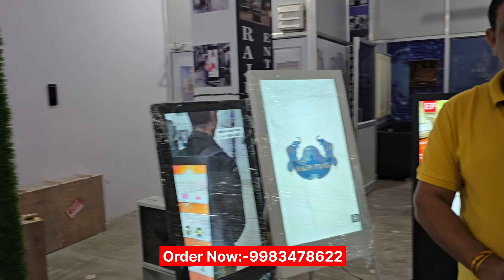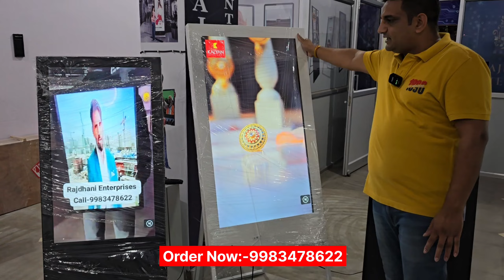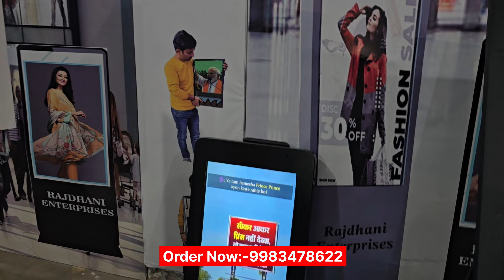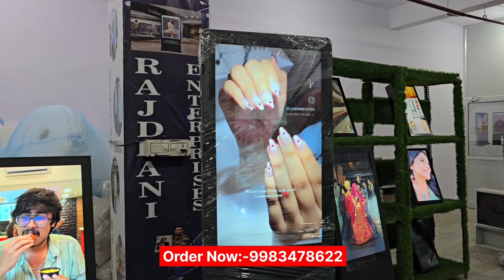दुनिया मे पहली बार चलता फिरता TV बिना बिजली के चलेगा 😱| नए जमाने का बिज़नेस को बढ़ने का नया तरीका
दुनिया मे पहली बार चलता फिरता TV बिना बिजली के चलेगा 😱 | Business instrument

Godown Adress:-   jaipur

 / agvlogs03
Yourtube   :   / @ucgif0e9v3kr.  .

Ajay Gautam and YOUTUBE will not be held responsible if you make any purchase through video and there is some fraud or loss with you. Customers should make their purchases with their understanding and thinking.